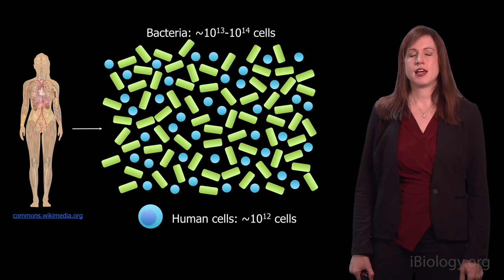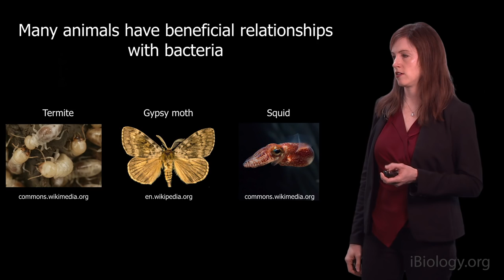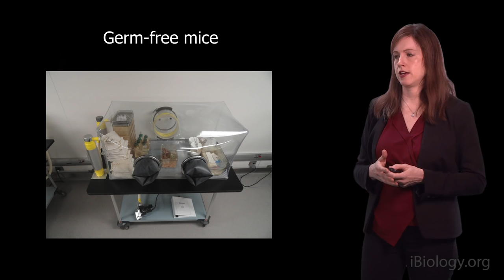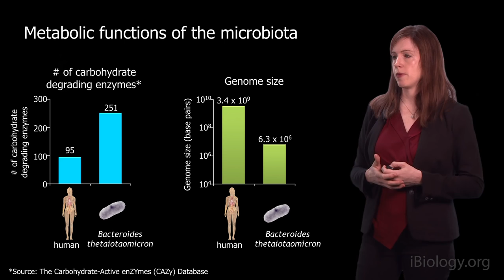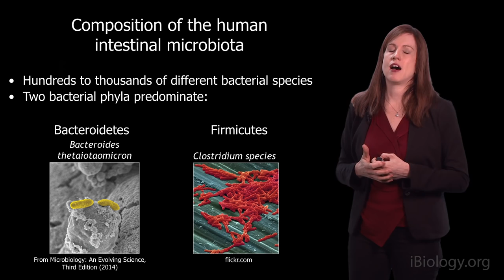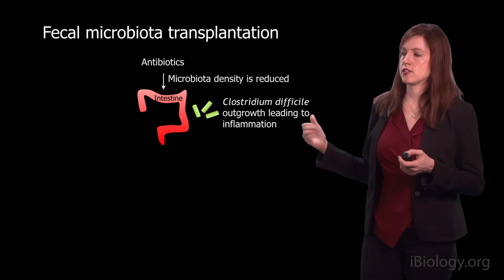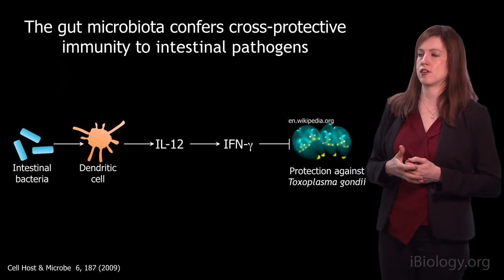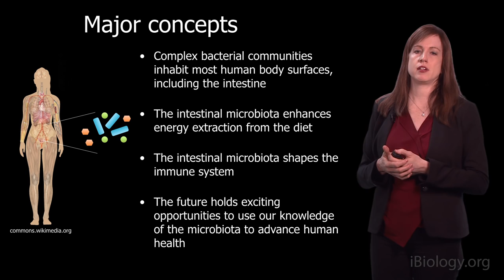Lora Hooper (UT Southwestern) 1: Mammalian gut microbiota: Mammals and their symbiotic gut microbes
Overview: Dr. Hooper studies how the gut microbiota changes during illness or disease and how it influences our ability to fight infections. In part 2, Hooper explains how a healthy gut microbes induce a host protein called RegIIIγ which helps to protect the host from infection by pathogenic gram-positive bacteria.

Detailed description:
In this lecture, Dr. Hooper introduces us to the fascinating world of human microbiota; the microorganisms that live within our bodies. Although we may think that most bacteria are harmful, Hooper provides ample evidence that symbiotic gut microbes are important to good human health. Her lab is interested in understanding how the microbiota changes during illness or disease and how it influences our ability to fight infections. Using germ-free mice, they were able to demonstrate that a healthy microbiota can shape development of the host immune system and provide protection against dangerous infections like salmonella.

In the second part of her talk, Hooper explains how the balance of organisms in the microbiota is maintained. By comparing DNA microarray data from normal mice and germ-free mice, Hooper’s lab was able to look for genes induced by the microbiota.  They identified RegIIIγ, an important protein involved in the protection against pathogenic bacteria. They showed that RegIIIγ forms pore complexes in the membranes of gram-positive bacteria and kills them. In mice and humans, the intestinal epithelium is coated with a layer of mucus. Typically, there is a gap between gut bacteria, which are found in the outer part of the mucus layer, and the epithelial cells.  Hooper’s lab showed that RegIIIγ helps to maintain this gap by preventing gram-positive bacteria from colonizing the intestinal epithelial surface.  This, in turn, prevents infection of the host.

Speaker Biography:
Although she always was interested in science, Lora Hooper’s love for biology started after taking an introductory class at Rhodes College in Memphis, TN where she was an undergraduate. Hooper continued her graduate education in the Molecular Cell Biology and Biochemistry Program at Washington University in St. Louis where she joined Dr. Jacques Baenziger's lab. For postdoctoral training, she stayed at Washington University, in the lab of Jeffrey Gordon, where she began her studies of the interaction between gut bacteria and host cells and discovered that bacteria have the capacity to modify carbohydrates important for cell signaling.

Currently, Hooper is a Professor at The University of Texas Southwestern Medical Center and a Howard Hughes Medical Institute Investigator. She has established one of the handful of mouse facilities that have the capacity to breed germ-free mice. Using these mice, her lab explores the symbiotic relationship between a host and its microbiota with the aim of providing insight into human health.

Hooper was a recipient of the Edith and Peter O’Donnell Awards in 2013 and in 2015 she was elected to the National Academy of Sciences.